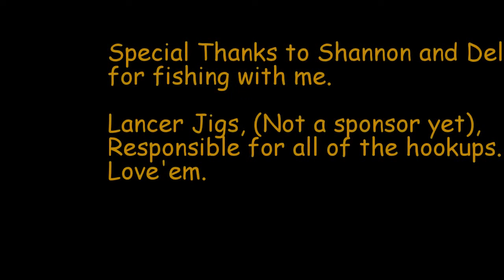Kayak Fishing - Pacific City Oregon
Kayak Fishing - Pacific City Oregon.  In this video, we are heading out for some great rockfishing with my kayak fishing buddies in Pacific City, Oregon.  We are targeting rockfish, lingcod, cabezon and greenling, on lite tackle.

Unfortunately it was a stormy day and I couldn't keep the camera lens free from the rain and spray from the waves, so the footage shows how lousy the weather was that day.